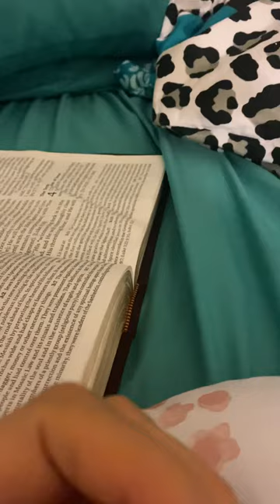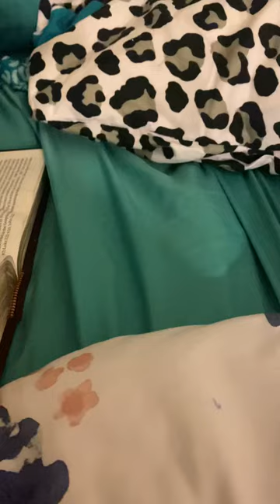Let’s pray for whole world